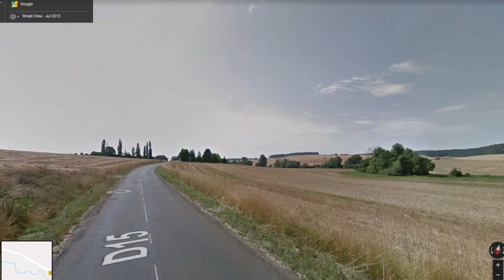Autreville sur la Rennes